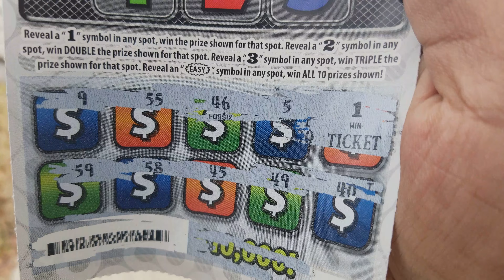Easy as 123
Louisiana lottery